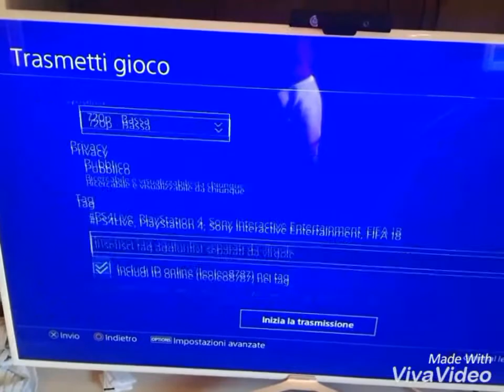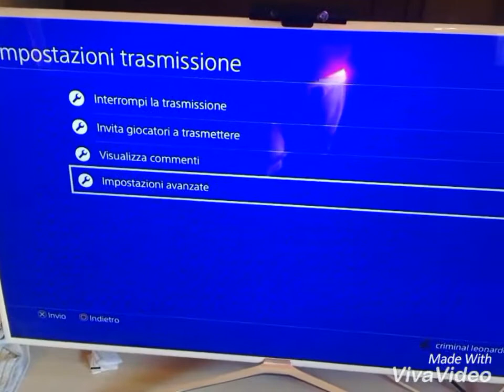Spiegazioni per come usare la play in live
Vi spiego conw si usa la play in live